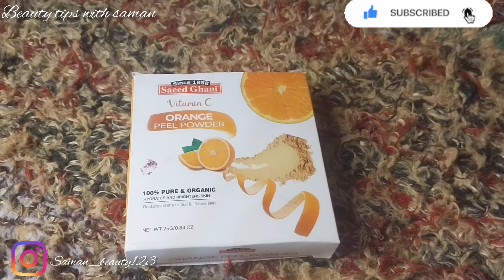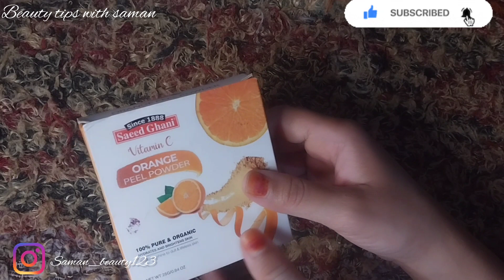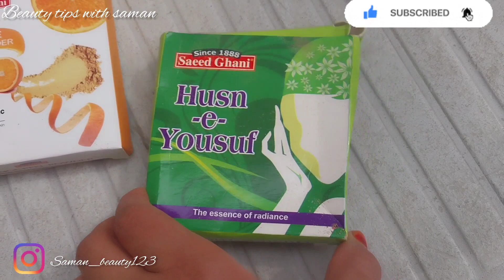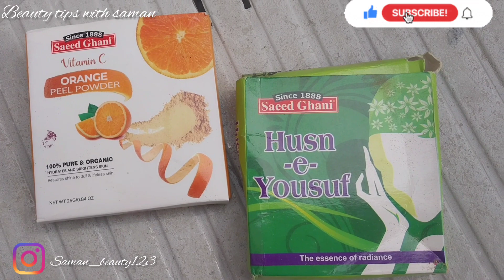Saeed ghani Vitamin C Orange Peel Powder // Vitamin c powder// Honest Review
Saeed ghani Vitamin C Orange Peel Powder // Vitamin c Orange peel powder// Honest Review

Best Cleanser for Oily Skin, best cleanser for oily skin in pakistan @glowupwithmahnoor

Best bb cream in Pakistan | xqm bb cream review | xqm bb blemish base @FineSuperStore

search terms 👇

saeed ghani
saeed ghani products review
saeed ghani orange powder
orange peel powder benefits
orange peel powder face pack
orange peel powder
orange peel powder for skin whitening
saeed ghani vitamin c
how to use saeed ghani vitamin c face and body gel